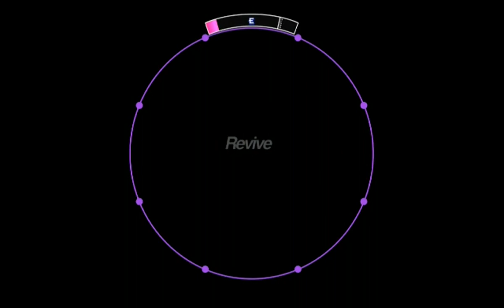【60fps】【譜面確認用】Revive The Rave MASTER